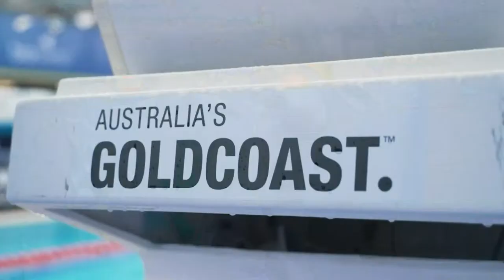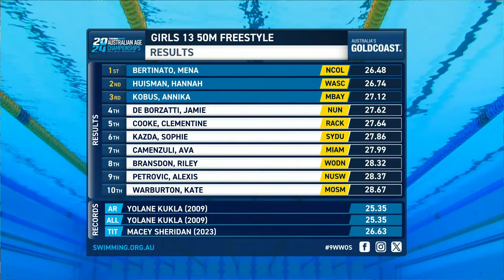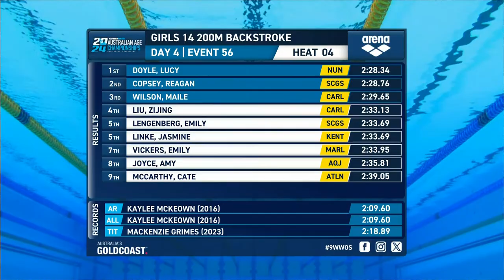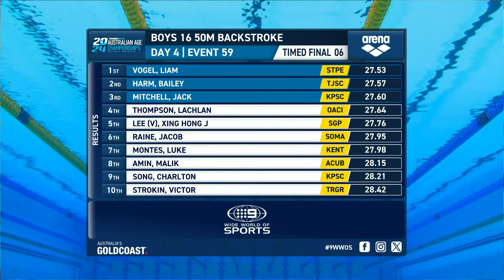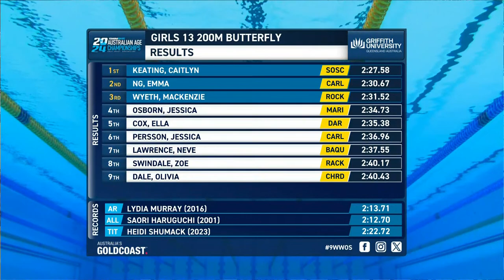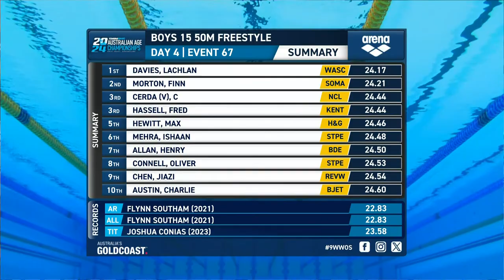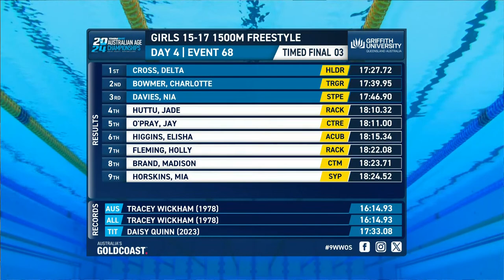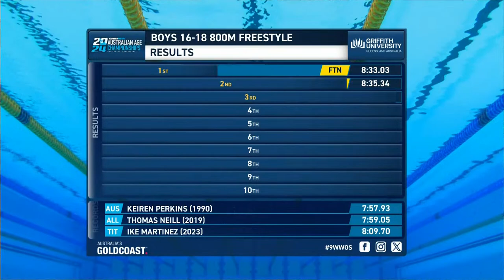2024 Aus Age Day 4 Heats